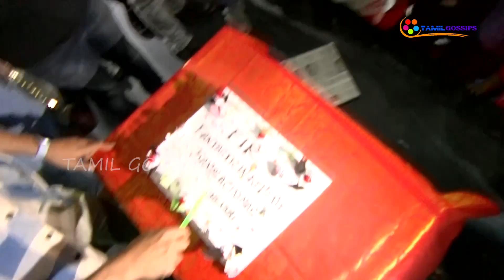Fir Movie Success Meet Celebration On Kamala Cinemas | Vishnu Vishal | Raiza